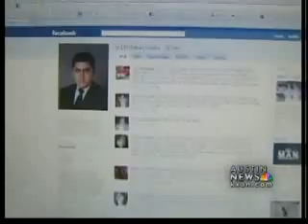Who was Colton Tooley?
Friends of Colton Tooley described him as nice, quiet, polite and respectful -- smart and a talented musician. The question Wednesday remains: Why did he do what he did on the University of Texas campus, killing himself?